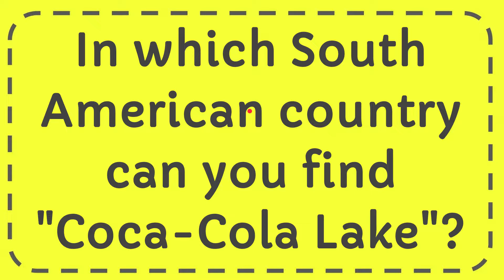In which South American country can you find "Coca Cola Lake"?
In which South American country can you find "Coca Cola Lake"? NEW VIDEO#